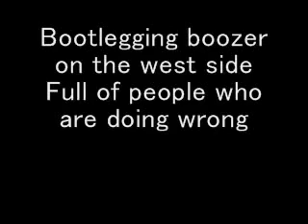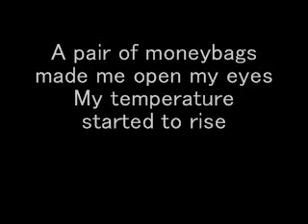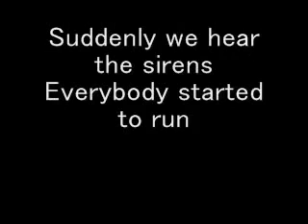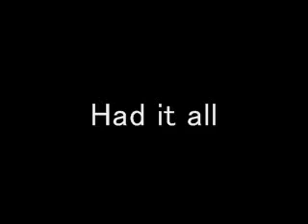Long Cool Woman In A Black Dress The Hollies With Lyrics